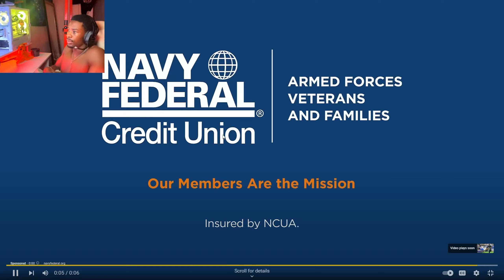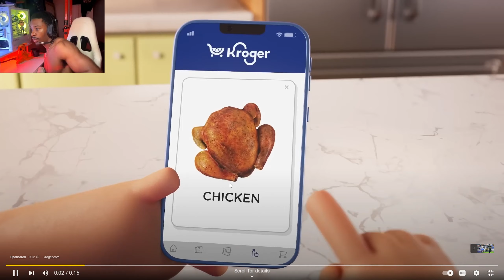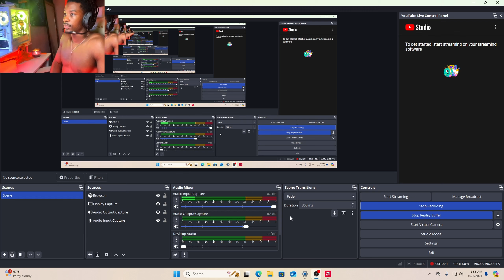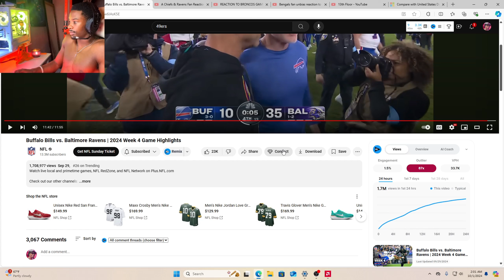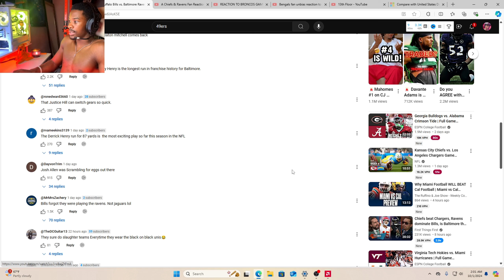DERRICK HENRY IS RB1! RAVENS VS BILLS 2024 WEEK 4 HIGHLIGHTS REACTION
NFL AmericanFootball Football THE KING DERRICK HENRY MAKE A INSANE COMEBACK WITH HIS RECORD BREAKING 87 YARD TOUCHDOWN TO SECURE THE BALTIMORE RAVENS WIN AGAINST THE BUFFALO BILLS.
BALTIMORE RAVENS VS BUFFALO BILLS 2024 WEEK 4 FULL GAME HIGHLIGHTS.